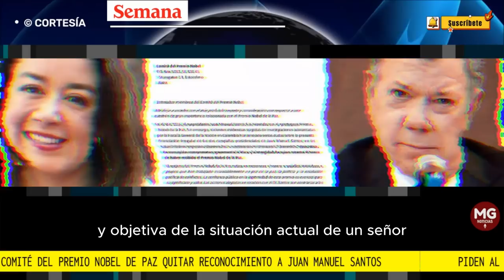URGENTE 📢 PIDEN AL COMITÉ DEL PREMIO NOBEL QUITAR RECONOCIMIENTO A JUAN MANUEL SANTOS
Concejal del Centro Democrático pide al Comité del Premio Nobel de Paz que evalúe el retiro del reconocimiento a Juan Manuel Santos porque su campaña recibió dineros de Odebrecht
FUENTE SEMANA